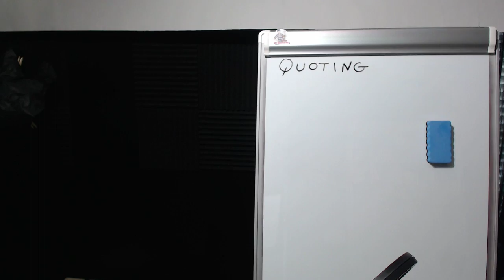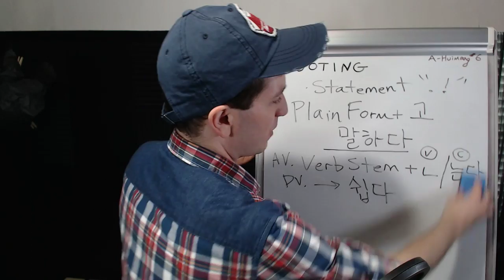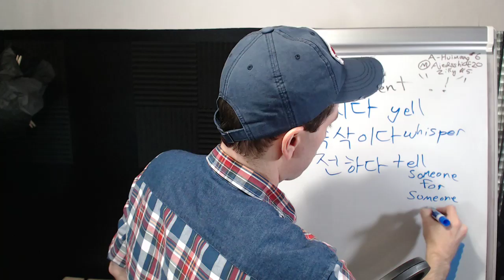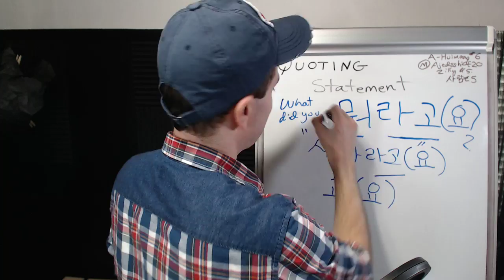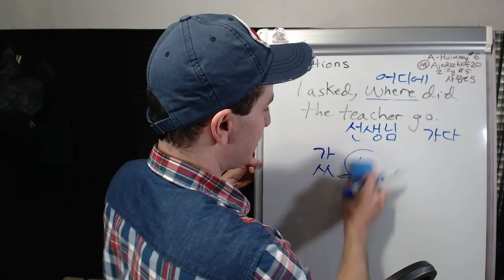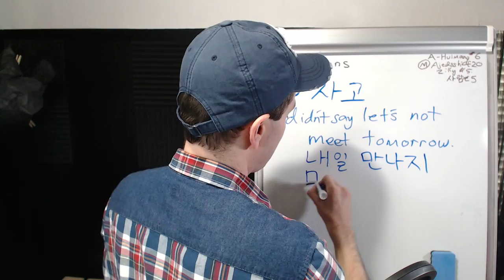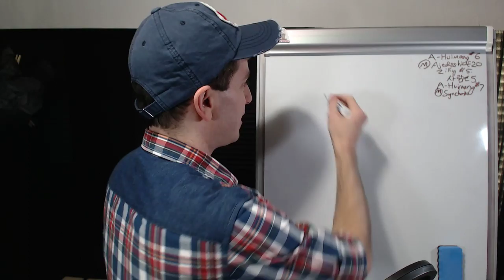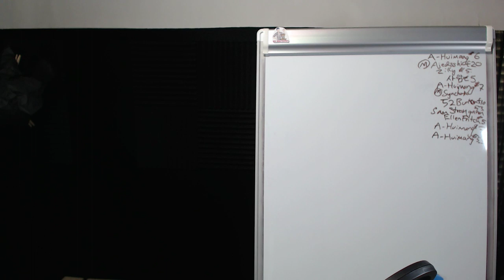Quotation Forms (이라고 말하다, 다고, 냐고, 자고, 라고) | Live Korean Class 📚